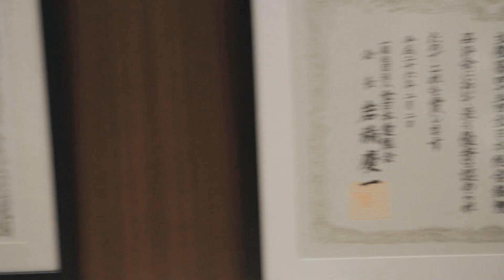今日老細講啲乜 - 看出一點真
黃創增，寶光實業主席，亦是香港知名錦鯉達人。黃先生透過養錦鯉娓娓道出自家管理哲學，及怎樣帶領眼鏡88走上成功之路。興趣，都可以為營商帶來啟示。

預約面談 / 了解詳情
24小時「商伴同恒」服務專線: 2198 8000